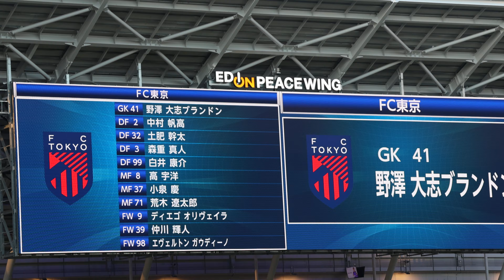【FC東京選手に感謝の拍手】試合前の選手紹介時に超過酷な移動となったFC東京選手に対して広島サポから拍手